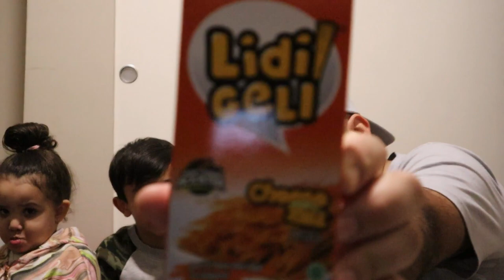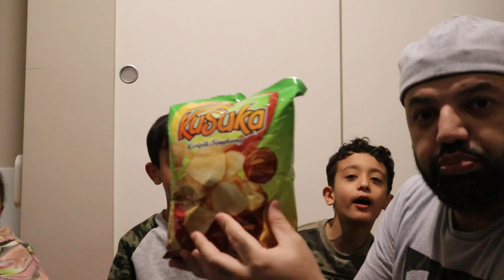Anak-Anak Kanada Mencoba Snack dari Indonesia | MR Halal Review | the commodity